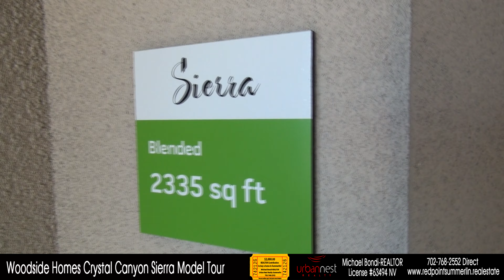Redpoint Summerlin Crystal Canyon Sierra Model Tour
Summerlin Realtor Michael Bondi gives you and update on Redpoint Summerlin and all of the new homes that are now open. Crystal Canyon by Woodside Homes offers 4 models to build. for more information.